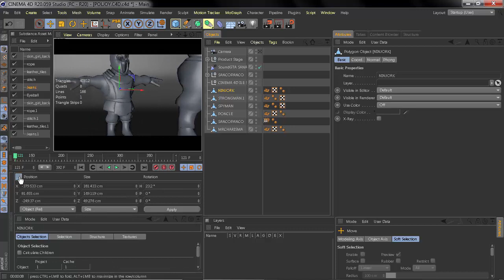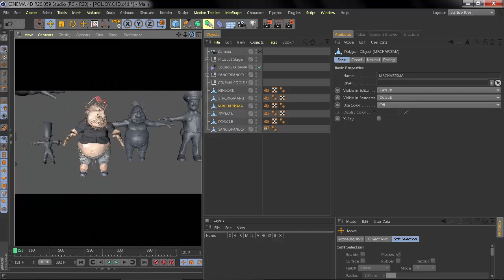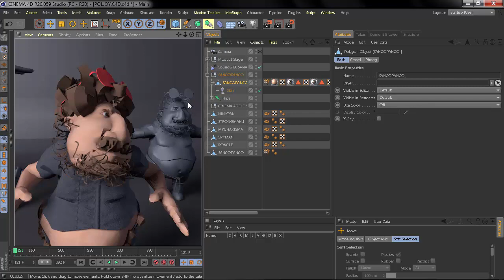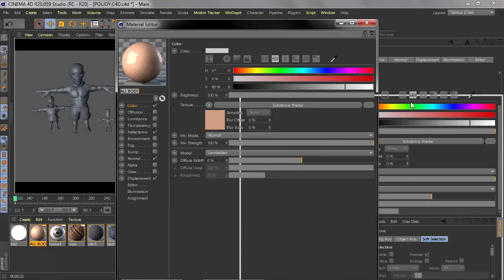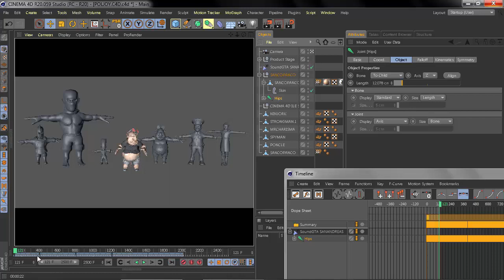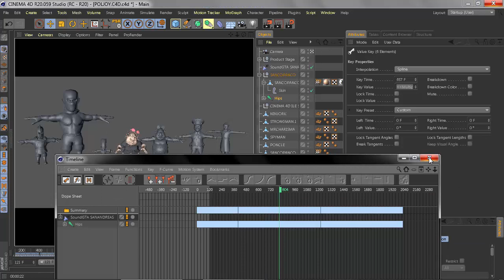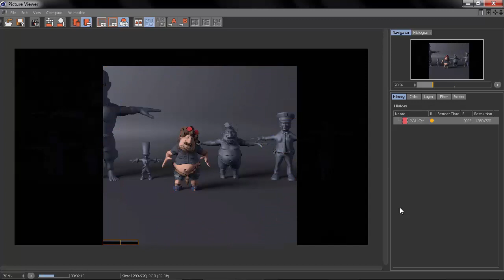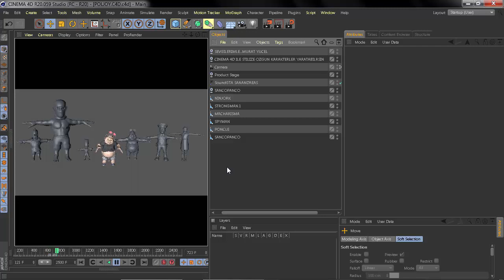CINEMA 4D ILE FANTASTIK OZGUN INANILMAZ EGLENCELI STILIZE KARAKTERLER YARAT...KULLAN OYUN MOTORUNDA.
CREATE FANTASTIC UNIQUE INCREDIBLE FUN STYLIZED CHARACTERS WITH CINEMA 4D...ADD SUBSTANCE TEXTURE... RIGGING... ANIMATION... SOUND... ORGANIZED FRAME AND MORE...ENJOY WITH CINEMA 4D GREAT TOOLS ...IF YOU WANT USE IN GAME ENGINE...

THANKS CİNEMA 4D / ADODE / SUBSTANCE ALGORİTHM  !…